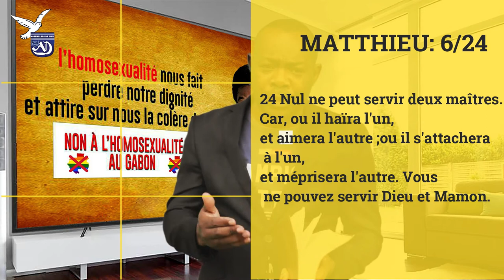L’obéissance à la Parole de Dieu, Pasteur OKOUA OBAME Gervais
Assemblées de Dieu du Gabon